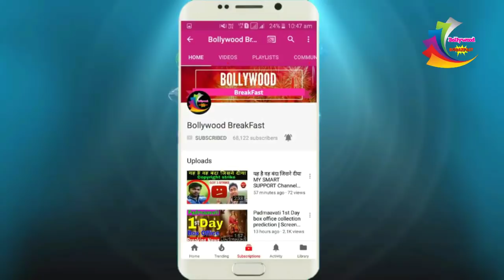Salman Khan Ke Show Dus Ka Dum Par Nahi Pohuchi Aishwarya Rai Bachchan | Bollywood news 2018